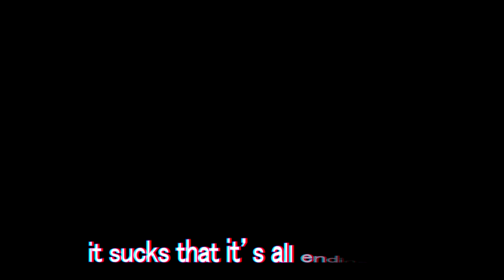Death Bed - Powfu Prod. Otterpop (Greg and Rose)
Don't stay away too long